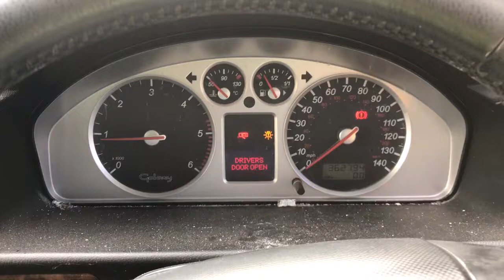Разборка Ford - Galaxy 2000-2006, 1.9 TDI (VIN: WF0GXXPSSG5P10225) AJ05HYF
Основные характеристики:
Год выпуска: 2005
Двигатель: ASZ515210
Объём двигателя: 1.9
Тип двигателя: Дизель
Коробка передач: КПП 6-ст.мех.(МКПП)
Кузов: Минивэн
Смотри каталог запчастей Ford - Galaxy 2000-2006 на :
⏰ Режим работы колл-центра:
08:00 – 20:00 – ежедневно

Для наших покупателей:
- бесплатная доставка;